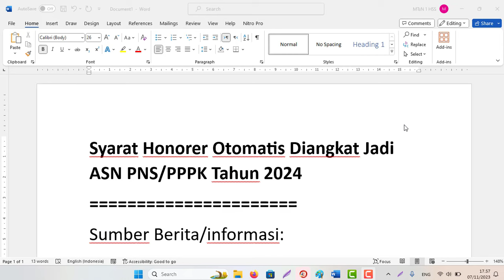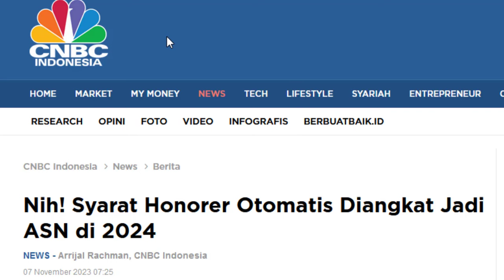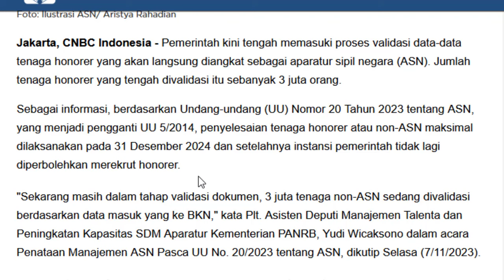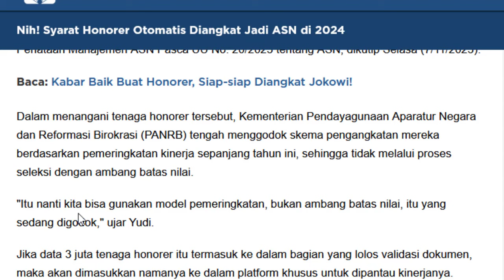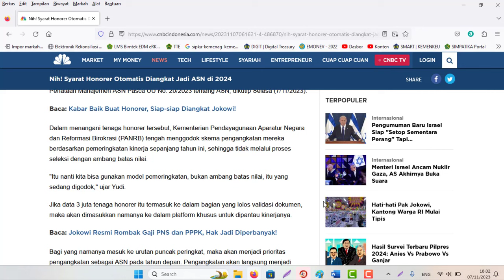Syarat Honorer Otomatis Diangkat Jadi ASN PNS/PPPK Tahun 2024